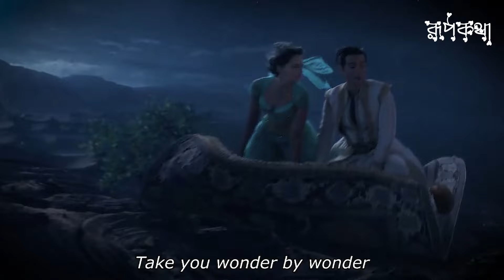একটা জ্বীনের কারনে বস্তি থেকে রাজা হয়ে ওঠার গল্প! movie explain in bangla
Hey beautiful people . If you are a movie lover then you are in the right place. I always try to explain the trending and most watched movies. You can find horror, mystery, thriller, suspense, funny, educational, survival, fantasy, sci-fi, animation, romantic, love story based movies here.

If you have any complaints about my videos then knock me on FB , IG, WA, TG, Gmail

Thank you beloved people . Love you all ❤️